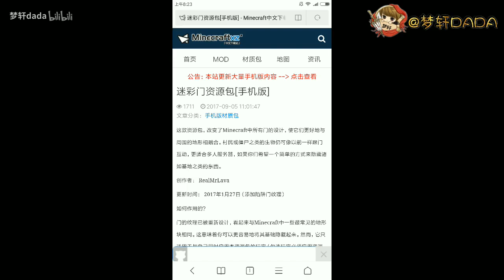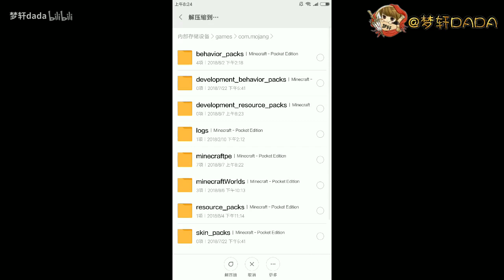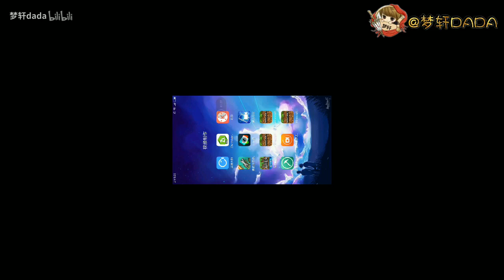我的世界 史上最隐蔽的隐藏门，99%的玩家发现不了在哪!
相关游戏: Minecraft、我的世界、我的世界手机版
简介补充: 我的世界 史上最隐蔽的隐藏门，99%的玩家发现不了在哪!
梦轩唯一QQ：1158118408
梦轩粉丝QQ群：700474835（粉丝群中有材质包的下载！）